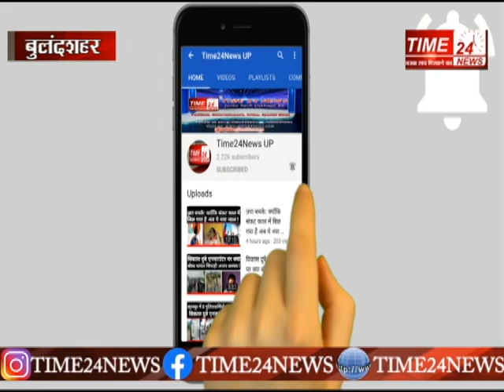फर्जी फाइनेंस कम्पनी बनाकर लोन दिलाने के नाम पर ठगी करने वाले गिरोह को पुलिस ने किया गिरफ्तार !